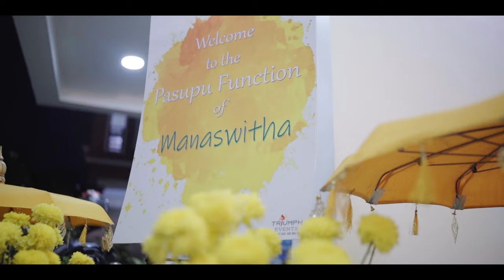Bollineni's Sai Manaswitha Pasupu Ceremony || A "24MM Best Photography" Film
24MM Best Photography
South India's Top Rated Best Photography